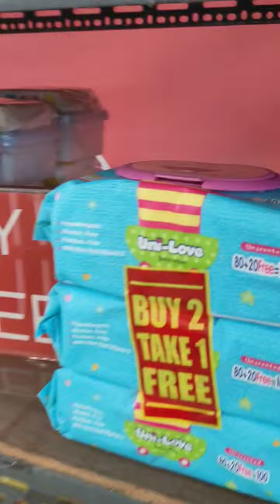SM Novaliches Convenient nice and easy to find Ways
Shopping center